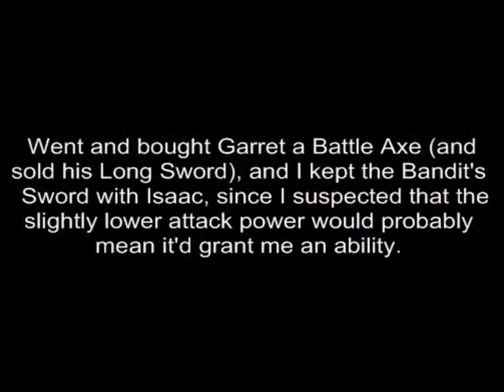Let's Play Golden Sun BLIND (Part 12): Hammet's Rod GET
We take on the first "boss" and head out of the village.